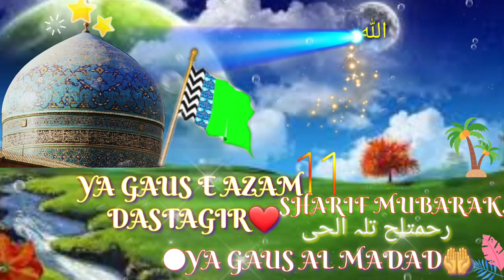Ya gause azam dastagir🥰|| 💞یا عبدل قدر جلن|| new 2019 video..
Ya abdul qadir
Ya saikhal bagdad
Ya shaikal jilani..

Ya Gaus rahmatullah talah alay..
Bade Peer Roshan Zameer Baghdad wale Peer...
Ya gause azam
Peer dastagir
Abdul qadir jilani R.A

Peerane peer rausan jameel peer dastagir
Shahe meera peere peera sultan up auliya
Ya gause azam
View best video at -bareillychannel
All the video at channel..
Sukuriya..